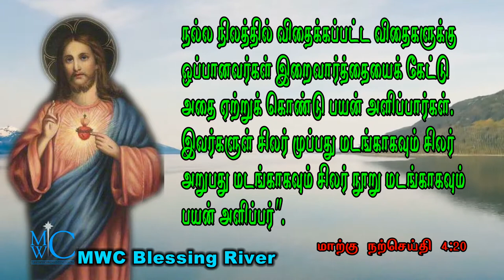holy bible words mwc blessing river